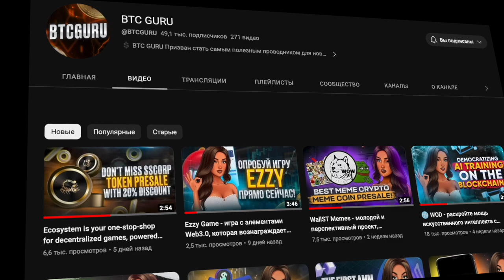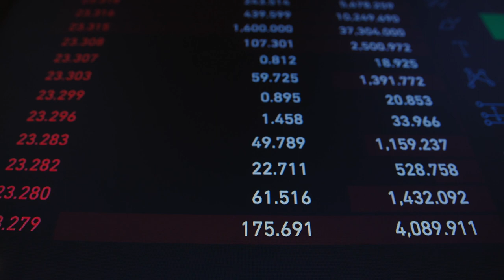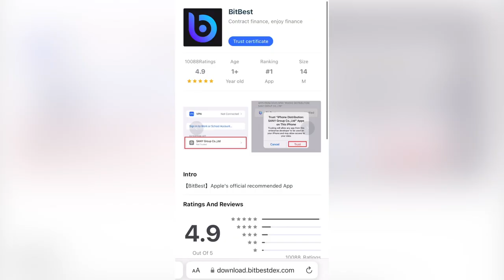Bit Best - trading protocol to provide users with various decentralized credit-leverage contracts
BitBest is one of the promising projects of 2023, introduced as a trade protocol to provide users with various decentralized credit-leverage contracts.
Unlike its counterparts, the project includes various decentralized financial services that allow capital management, futures contracts, AMM, LP, and so on.
BitBest is completely decentralized, which is its obvious advantage. Active users point out that the project is really aimed at real profit and capital management, which is directly related to the well-being of members of the community.
Low costs and a good distribution of DeFi dividends are the main feature of BitBest.